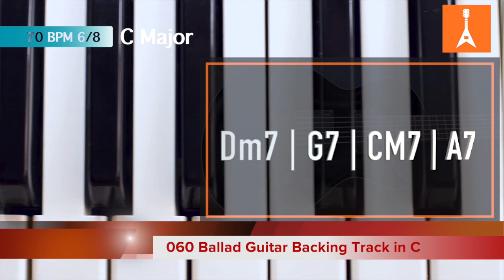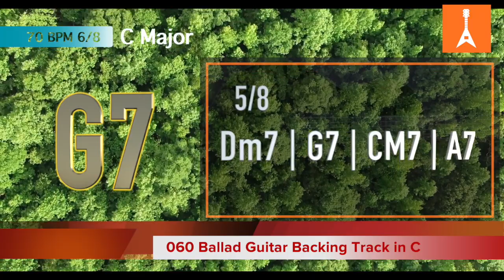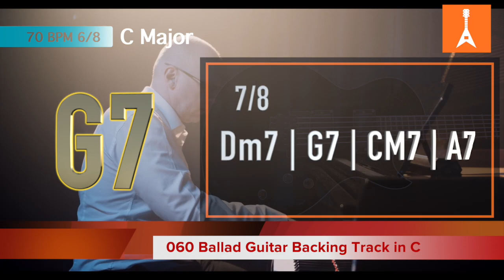060 Ballad Guitar Backing Track in C Major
060 Ballad Guitar Backing Track in C Major